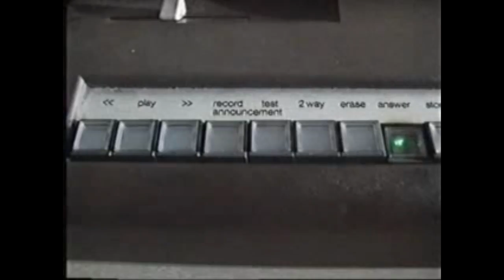Indelible Evidence - Northern Ireland (1987) (3 of 4)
***  Video courtesy of & copyright owned by the BBC  ***
[Part 3 of 4]
Broadcast (New Zealand): 1987

A dramatization of the use of forensic science by the Northern Ireland Forensic Science Laboratory to help track down a Provisional Irish Republican Army active service unit.  Introduced by the late Sir Ludovic Kennedy.